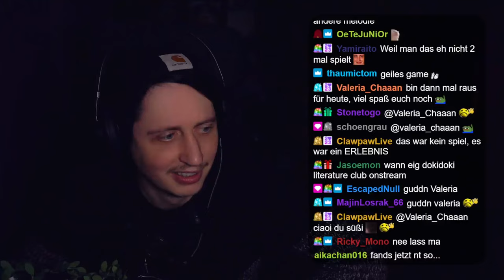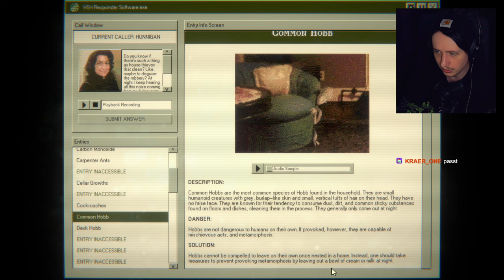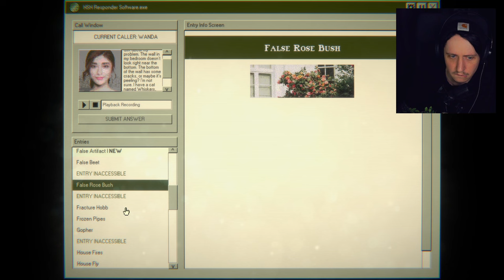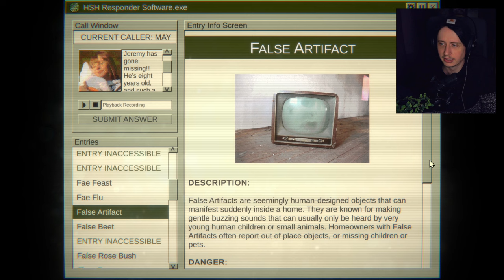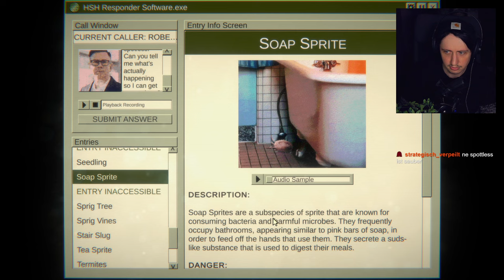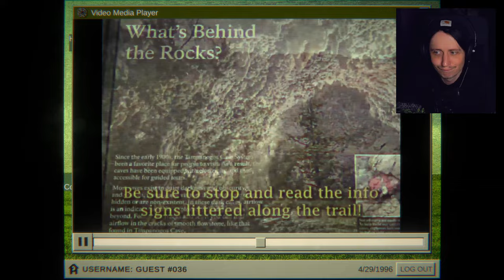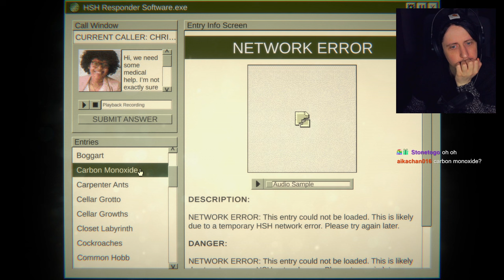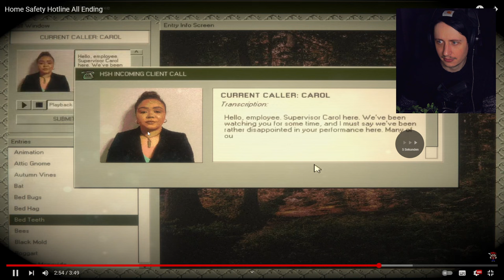Brenn dein Haus nieder wenn du DAS zuhause hast! | Home Safety Hotline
Home Safety Hotline ist ein weiteres Spiel bei dem man herausfinden muss welche Anomalie gerade aufgetreten sind. Der Twist ist aber diesmal, die Anomalien werden per Telefon Anruf beschrieben und man muss diese anhand eines Katalogs bestimmen!